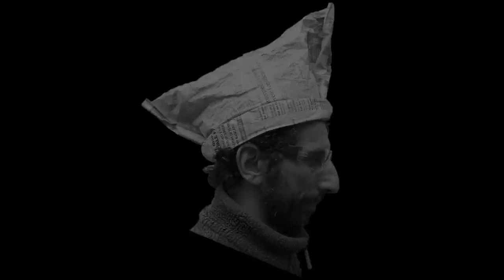Pipe Mimmo Romeo - alpascia.com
Mimmo Romeo parla del suo lavoro di pipemaker